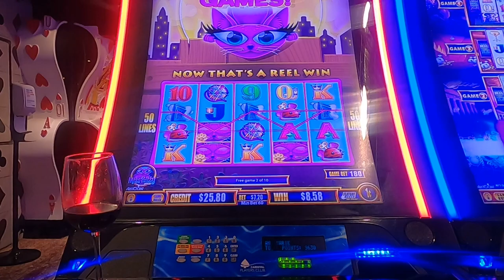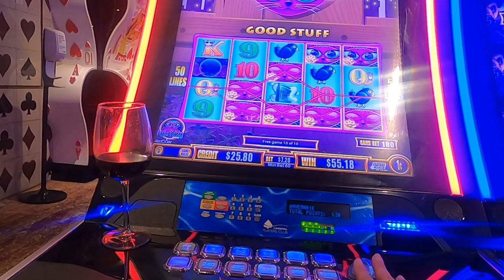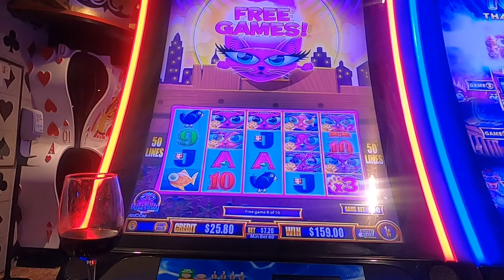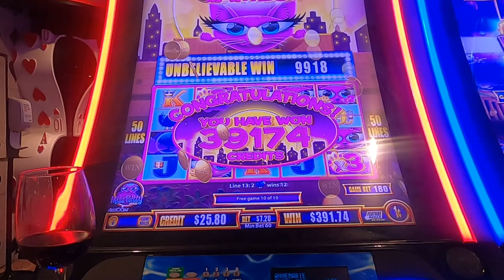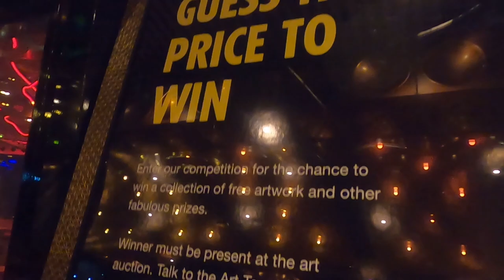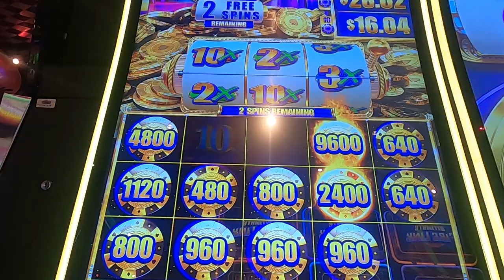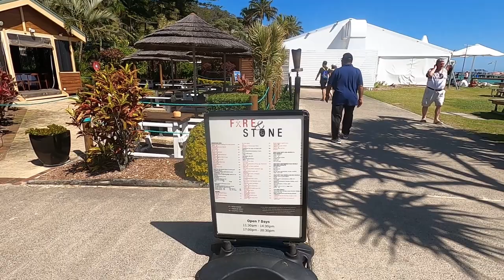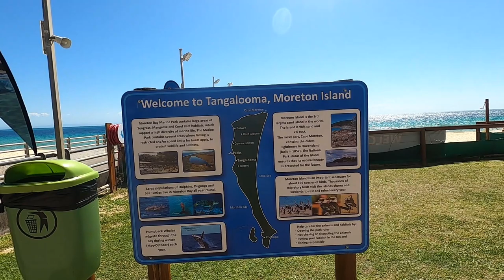Carnival Splendor Great Barrier Reef Cruise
Port Day at Moreton Bay/Kayaking/Snorkeling